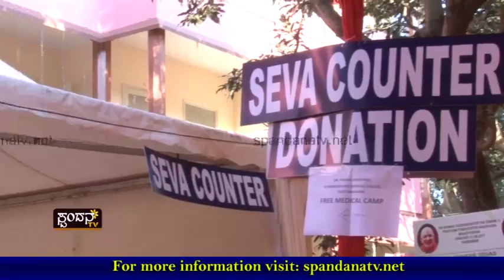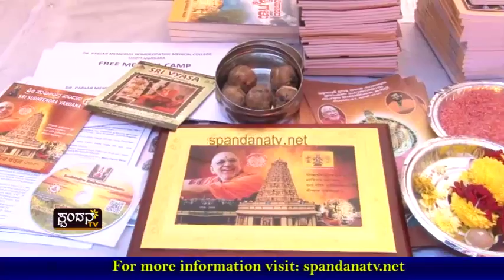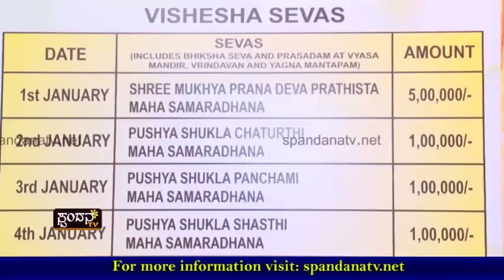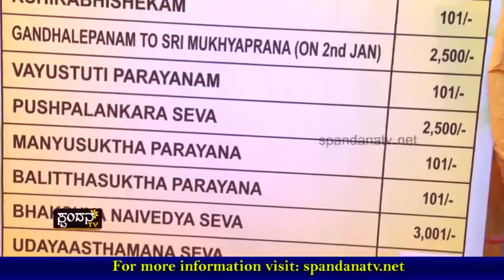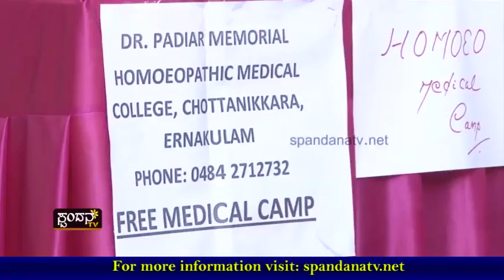Sadguru Aradhana│ಸದ್ಗುರು ಆರಾಧನಾ│Episode 04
ಶ್ರೀಮದ್ ಸುಧೀಂದ್ರತೀರ್ಥರ ವೃಂದಾವನ ಪ್ರತಿಷ್ಠೆ ಹಾಗೂ
ಶ್ರೀಮದ್ ಸುಧೀಂದ್ರತೀರ್ಥರ ಪ್ರಥಮ ಪುಣ್ಯತಿಥಿ
ದೇವಲೋಕವಾದ ಹರಿದ್ವಾರ
ಹರಿದ್ವಾರದ ಸುತ್ತಾ ಒಂದು ಸುತ್ತು

The Characteristics of Spandana TV Channel are:
1) The concept of 'Regional' Channel's existence
2) The concept of 'High Definition'
3) Exploring at the 'Regional' level